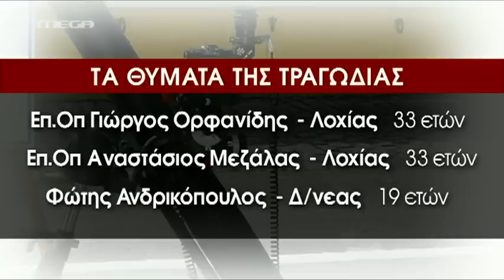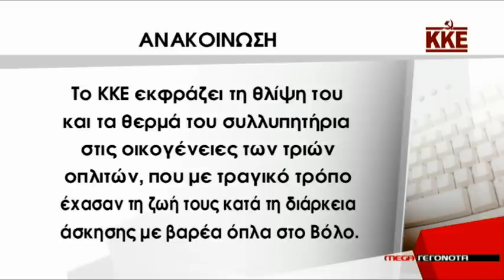Σοκ από τον θάνατο των τριών στρατιωτών στο Βόλο - MEGA ΓΕΓΟΝΟΤΑ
Σοκ έχει προκαλέσει ο θάνατος των τριών μελών των Ενόπλων Δυνάμεων, από έκρηξη όλμου, σε πεδίο βολής στο Βόλο.